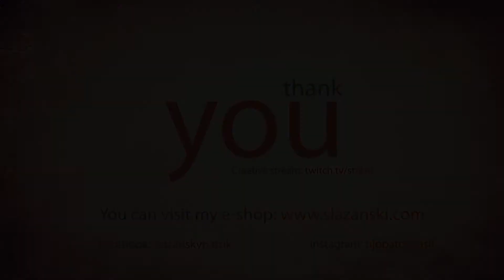Smoking pipes - Briar pipe "255" | freehand smoking pipes | slovak pipemaker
I'm a professional manufacturer of pipes but along the way, I deal with the graphics and video editing and of course one of my hobbies is also streaming games. I have been producing pipes for seven years, of which four years I sell them in Slovakia and abroad. The northernmost place to which I sent the pipe was to Norway, southernmost to Australia, easternmost to Afghanistan and westernmost to Washington (USA). My pipes can be found all over the world, whether in the United States, England, Ireland, Norway, France, Schweiz, Cyprus, Hungaria, Czech, etc...

I use special "briar" wood, that has not only good technical properties but also has a beautiful drawing. I buy it in Italy or Spain. Making a single pipe takes me 15 hours on average, but sometimes it can be 25 hours. In the end I use carnauba wax instead of varnish. I have an e-shop, where you can find and buy my works

Som profesionálny výrobca fajok ale popri tom sa venujem aj grafike a strihu a samozrejme ako koníček, streamovaniu hier. Fajkám sa venujem sedem rokov, z toho štyri roky predávam na Slovensku aj v zahraničí. Najsevernejšie som predal fajku do Nórska, najjužnejšie do Austrálie, najvýchodnejšie do Afganistanu a najzápadnejšie do Washingtonu USA. Moje fajky sú ale po celom svete či už v Spojených štátoch, Anglicku, Írsku, Nórsku, Francúzsku, Švajčiarsku, Cypre, Maďarsku a samozrejme aj v Česku a inde.

Používam špeciálne drevo „briar“ ktoré má nielen dobré technické vlastnosti ale hlavne krásnu kresbu a nakupujem v Taliansku ale aj Španielsku. Výroba jednej fajky mi trvá priemerne 15 hodín práce ale niekedy až 25 hodín. Fajky nelakujem ale používam carnauba vosk. Mám aj eshop kde moje práce predávam

Náustky vyrábam vlastné alebo používam aj výlisky. Materiál zvyčajne používam ebonit ale aj acryl a najradšej mám cumberland. Cumberland má vlastnosti ako ebonit ale s bonusom acrylu a zvyčajne je dvojfarebný. Vyrábam ich z kúpených tyčí alebo hranolov a následnou úpravou, vŕtaním a brúsením náustok dostanem do požadovaného tvaru. Tento proces trvá približne tri až štyri hodiny.